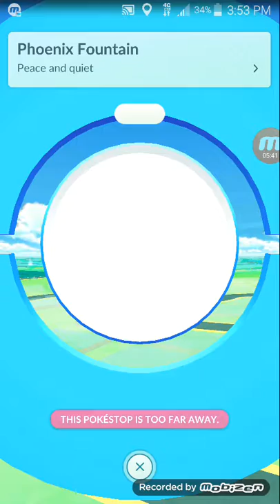Part 1 of quest to find Pikachu Jesse Minecraft